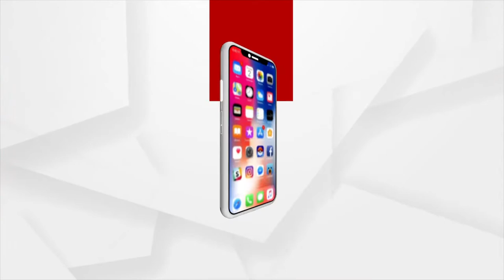ପୋଷ୍ଟ ଅଫିସ ଗୃହ ନିର୍ମାଣ ପାଇଁ ଦାବି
ନୟାଗଡ଼ ଜିଲ୍ଲା ଭାପୁର ବ୍ଲକ କେନ୍ଦୁପଲ୍ଲୀ ଗ୍ରାମ ପଞ୍ଚାୟତରେ ପୋଷ୍ଟ ଅଫିସ ଗୃହ ନିର୍ମାଣ ପାଇଁ ଖଣ୍ଡପଡା ବିକାଶ ମଞ୍ଚ ପକ୍ଷରୁ ଜିଲ୍ଲା ନିରୀକ୍ଷକ ଅଧିକାରୀଙ୍କୁ ଦାବି ପତ୍ର।